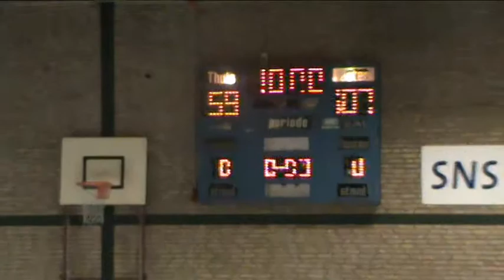JU16 1 Klipperstars Rowic 30 11 2013 Deel 5